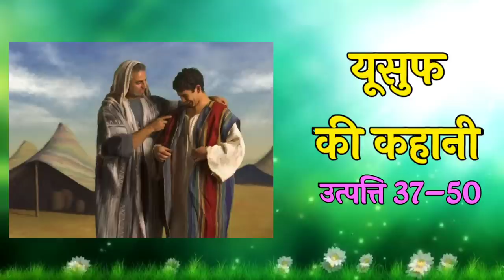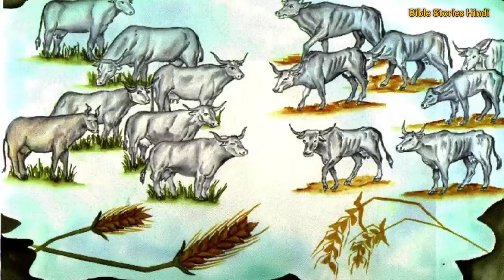यूसुफ की कहानी | Joseph Story in hindi | bible stories hindi | bible shiksha hindi